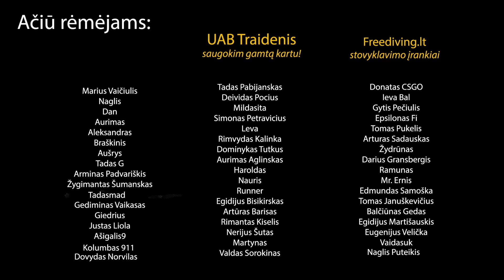Joninių žygis vėžiaujant Dzūkijoje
Stovyklavimo įrankiai:
Neakcijinėms prekėms su kodu Ruginis10, gausit nuolaidą.

UAB "Traidenis - Saugokim gamtą kartu!

Paremti tiesiogiai per banką:
Tomas Ruginis
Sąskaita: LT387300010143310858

Ačiū!  Parama bus skirta naujiems išgyvenimo video iš egzotinių šalių!

Šįkart keliauju į Dzūkiją pavėžiauti invazinių vėžių. Kaip seksis, kviečiu žiūrėt!